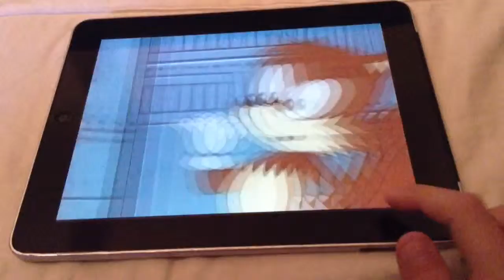nickelodeon movies logo adventures of tails the fox movie